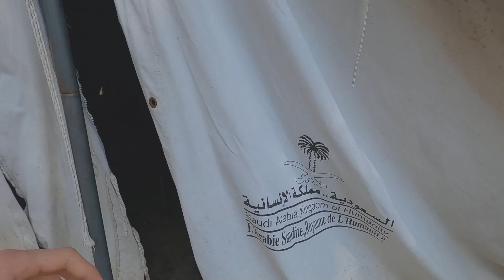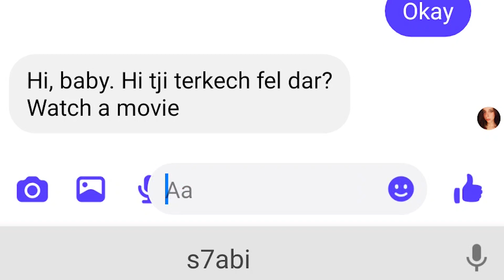⛺ ‼خيمنا ليلة في غابة | [CAMPING VLOG]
What is it like to go Camping with your Friends?
I answer that in this video 😉

Camera I used: Gopro hero 8